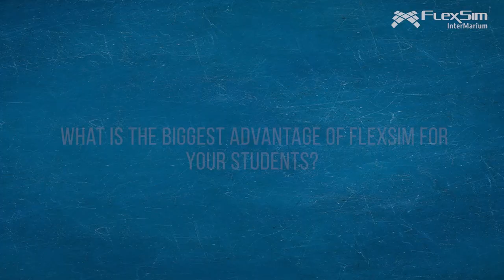Paweł Sobczak from WSB Academy talks about FlexSim during ISC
InterMarium Simulation Conference, Krakow 2022, Poland